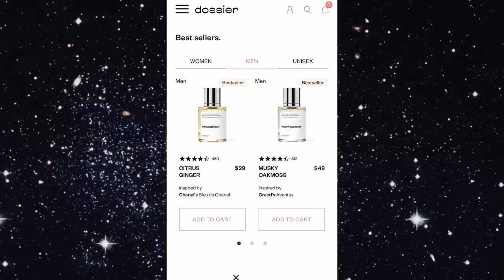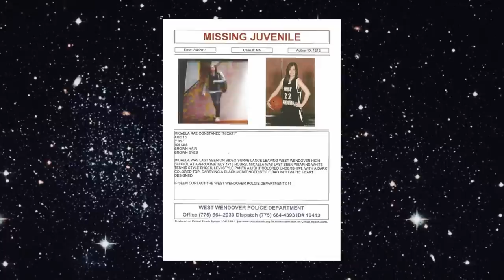Micaela Costanzo : An Unexpected Confession (Part 1) : Morbid Makeup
As always, thank you for hanging out and remembering Mickie Costanzo with me today.

and use the discount code: BRATTERSTEIN for 10% of all products, for everyone, but limited to 1 use per customer, which can now be combined with other current offers on their website!